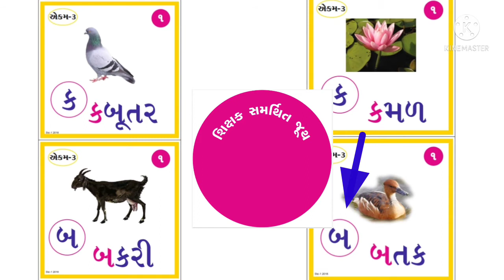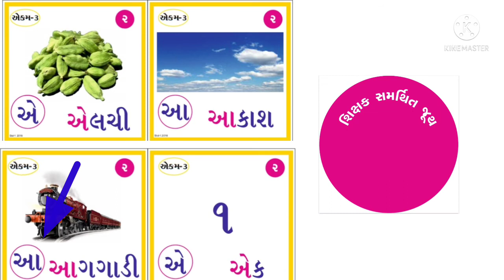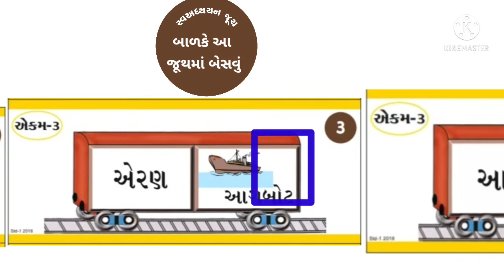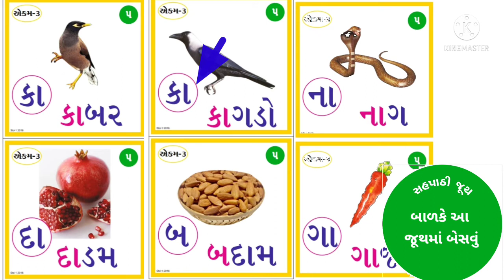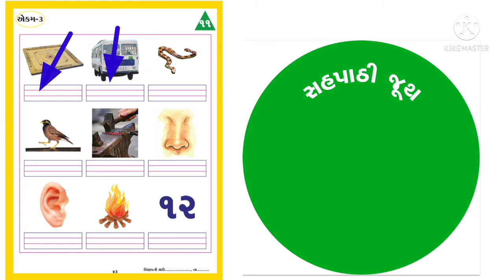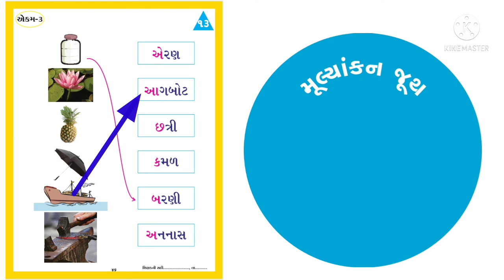એકમ ૩ સૂરજ અને શશી, પ્રજ્ઞા કાર્ડ ઓળખ, Pragna Abhigam, Gujarati,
આ વીડિયો માં એકમ ૩ પ્રજ્ઞા કાર્ડ અને સ્વ અધ્યયન પોથી કેવી રીતે લખવી તેની પૂરેપૂરી સમજ આપેલી છે